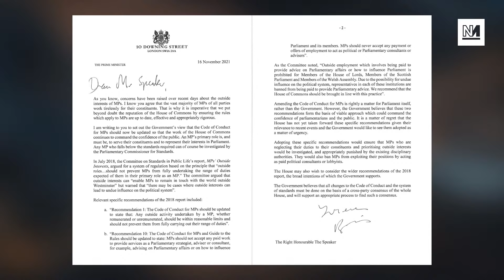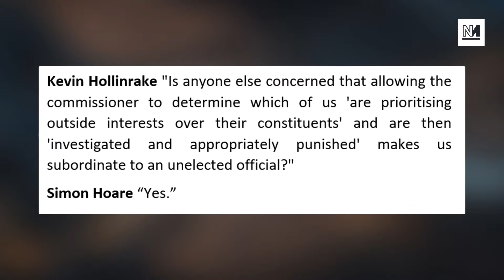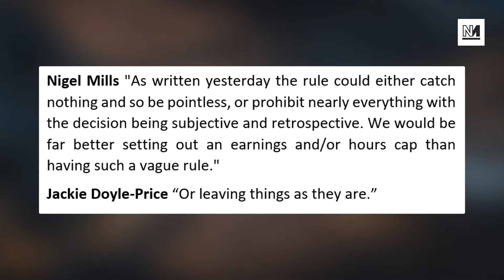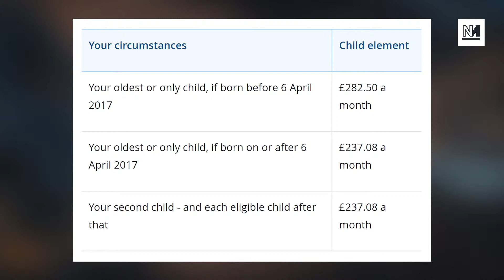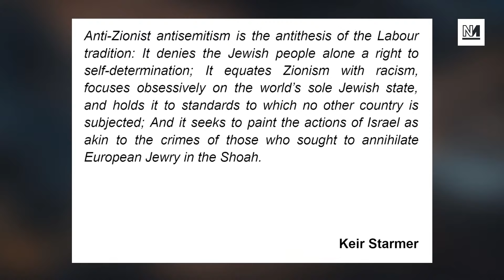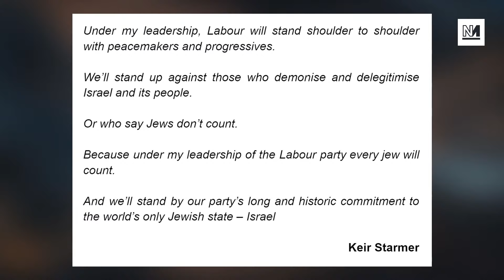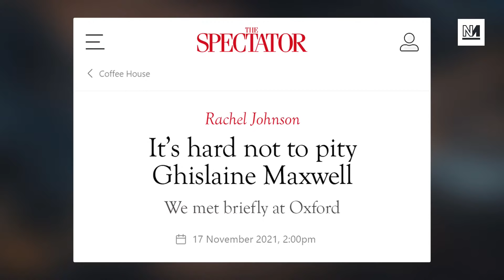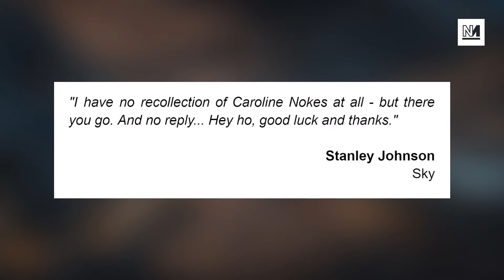CHAOS in Westminster After BoJo U-Turns on Second Jobs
In another desperate U-Turn Boris Johnson has accepted there should be a limit put on MP's second jobs. His backbenchers aren't best pleased. Will Johnson's out-of-touch MPs lock in Westminster sleaze?